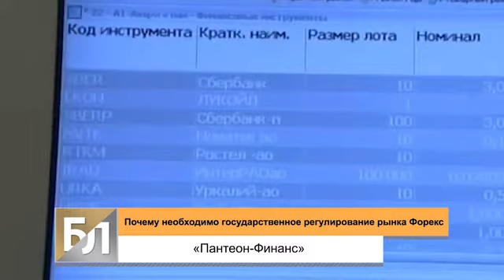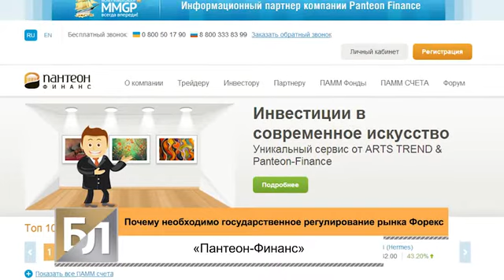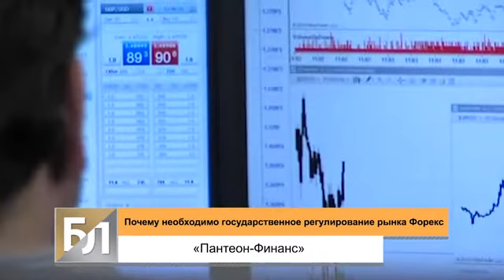Зачем государственное регулирование рынка Форекс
Форекс в России долгое время оставался вне поля зрения государственных регулирующих органов. Поначалу участникам рынка даже казалось, что таким образом можно избежать множества недостатков, характерных для финансового сектора страны.

В частности, речь могла идти об отсутствии разного рода бюрократических препон в развитии этого вида бизнеса, ограничений для трейдеров и брокеров и т. д. Но жизнь все-таки расставляет все по своим местам. Очевидно, что без участия государства появляются новые, достаточно серьезные проблемы, с которыми невозможно мириться в таком теперь уже важном секторе коммерческой деятельности как Форекс.

Это хорошо понимают в брокерской компании «Пантеон-Финанс», специалисты которой рассказывают, почему в условиях государственного регулирования миллионы людей, совершающих сделки с валютными парами и другими финансовыми инструментами.